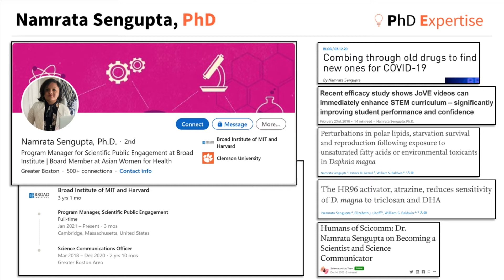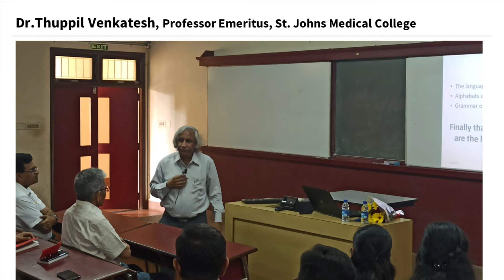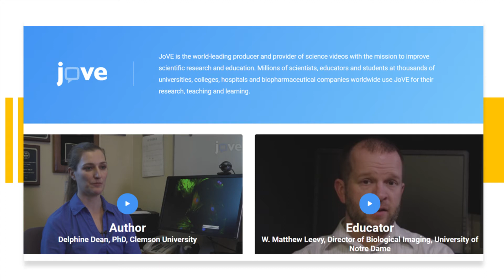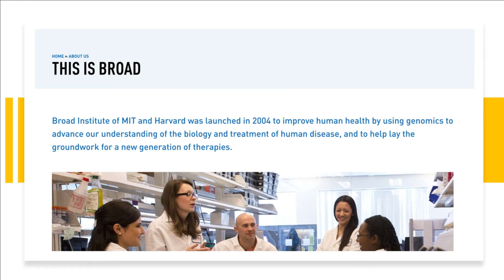PhD Expertise | Namrata Sengupta | Broad Inst. of MIT & Harvard | Clemson | Sci. Comm. | Episode 5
Dr. Namrata Sengupta a trained scientist, science communicator, career coach, and advocate for equity in health and STEM. She works at the Broad Institute of MIT and Harvard as the Program Manager for Scientific Public Engagement. She is also a board member of Asian Women for Health and volunteer as a career coach and mentor for early career professionals. She previously worked at Journal of Visualized Experiments (JoVE) as a science communication specialist.

00:00​ Introduction
00:57 How did she search and apply for a PhD program (Environmental Toxicology) in the U.S. from India
05:23​ Why did she decide not to pursue a post-doc in her 1st year at Clemson University
06:50 What does being an Environment Toxicologist entail
09:01 How did she navigate research work and ​outreach program at Clemson University
11:35 How did she decide on to pursue a science communication career at JoVE
14:45 What skills did she grow working at JoVE as her first job
17:03 What led her to working at Broad Inst. of MIT and Harvard? And how is Broad Inst. different from a traditional research center?
22:48​ What has been her experience working at STEM as a woman?
26:32 Advice for current PhD students